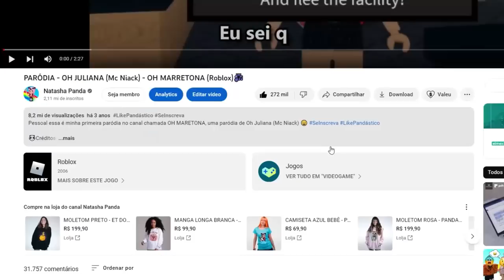NÃO SEJA PEGO PELA MY MELODY no ROBLOX...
🐼A MY MELODY VIROU A PIGGY no ROBLOX!

NatashaPanda😊